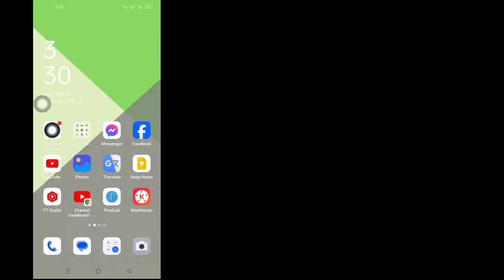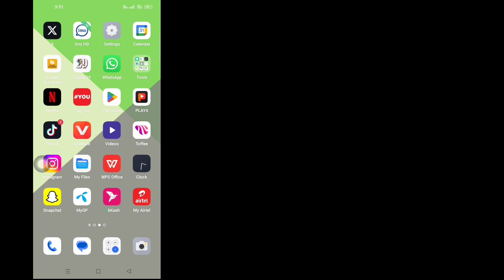How To Remove WhatsApp Channels Option New Process | Delete WhatsApp Channels Updates.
Real Solutions

How To Remove WhatsApp Channels Option New Process |

Do you want To How To Remove WhatsApp Channels Option New Process |  Delete WhatsApp Channels Updates. If Yes This Video Is For You. In This Video I Will Show You How To Remove WhatsApp Channels Option New Process |  Delete WhatsApp Channels Updates. I Will Show The Easiest Process To Check Watch history So Keep Watching The Full Video Without Skipped How To Remove WhatsApp Channels Option New Process |  Delete WhatsApp Channels Updates.

remove whatsApp channel option real solutions#